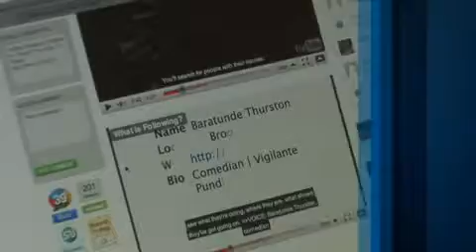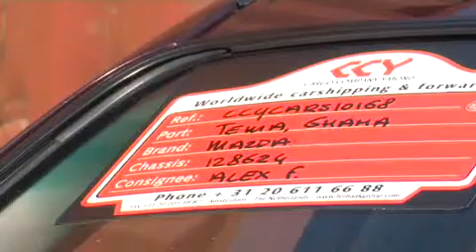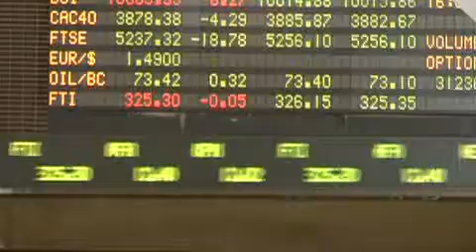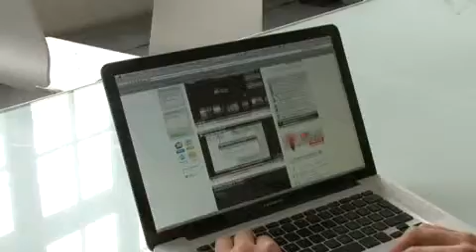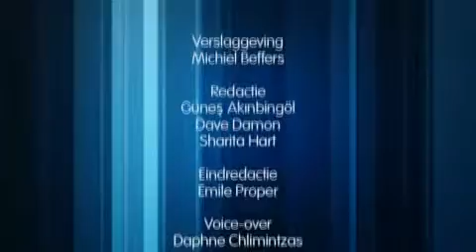Amsterdam Inc - AT5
Amsterdam Inc was een succesvol programma op AT5

Deze aflevering won de Salto TV Award van 2010